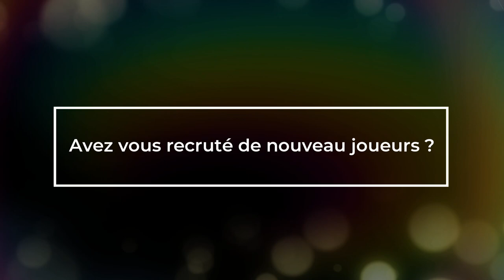Interview président du club AF CASSENEUIL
Interview du président du AF.CPL football club 47.
Gilles Camilleri
club de Casseneuil (47)